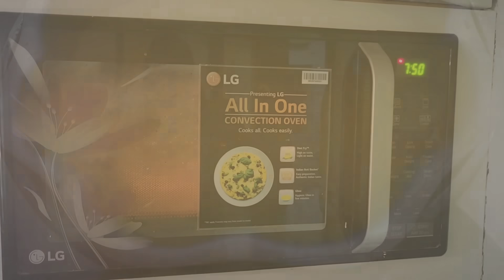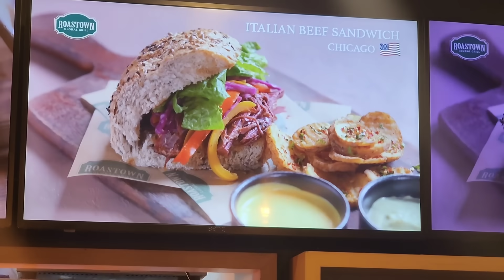😴💪how to survive stress days/ഒരു യാത്ര ആവാം ♥️baby food recipe ideas/weight gain food/Silutalks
agaro kadai👇
few products i used in my kitchen👇
disano olive oil👇

baby feeding set👇

agaro hand blender👇

Agaro green kettle👇

disano coconut water👇

disano coconut milk👇

agaro royal 4 slice pop up toaster👇

baby high chair👇

Vintage kettle👇

Ceramic blue long dish👇

Kids lunch box👇

Bento lunch box👇

ikea plate rack👇

baby high chair👇